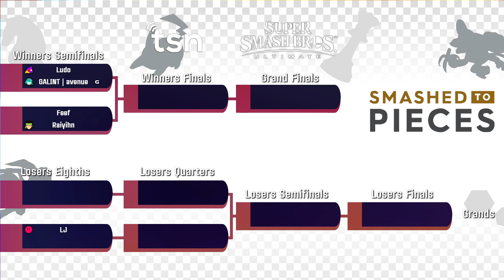Raiyihn (Snake) vs Superkernel (Wii Fit) - Winners Quarterfinals - Smashed to Pieces #56